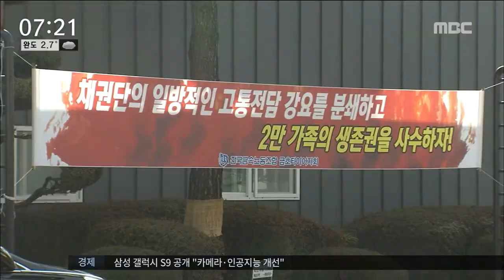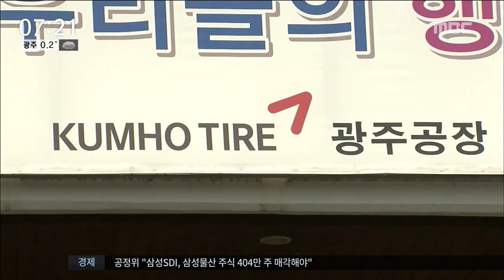[뉴스투데이]금호타이어 법정관리 들어가나?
(앵커)

이처럼 채권단이 정한 시한까지
노사 합의가 실패하면서
이제 눈과 귀가
채권단에 집중되고 있습니다.

채권단이 당장이라도
법정관리 카드를 꺼내들 수도 있어
금호타이어 운명은
누구도 장담할 수 없는 상태로
빠져들고 있습니다.

윤근수 기자입니다.

(기자)

채권단은 노사 합의가 안될 경우
이미 강력한 후속조치를
예고한 상태입니다.

1조 3천억원 규모의 차입금 만기 연장 등
유동성 대책을 무효화하고
단기 법정관리인 'P플랜'을 밟겠다는 겁니다.

(CG)
법원 주도의 법정관리와
채권단 주도의 워크아웃을 결합한 P플랜은
지난해 대우조선해양 회생 과정에서
한때 검토된 적은 있었지만
국내에선 아직 적용된 사례가 없는 방법입니다.

P플랜이 적용된다면
금호타이어는 워크아웃 졸업 4년 만에
또 다시 회생 절차를 밟게 됩니다.

이 경우 부실기업이라는 꼬리표와 함께
대외 신용도가 추락하고,
영업활동 역시 심각한 타격이 예상됩니다.

채권단이 노조의 동의 없이
희망퇴직이나 임금삭감 등
강력한 구조조정을 추진할 수도 있습니다.

업계에선 통상 두번째 경영정상화 절차는
구성원들에게 가혹할 만한
희생을 요구하는 게 일반적이라고 말합니다.

하지만 주채권은행인 산업은행이
곧바로 조치를 취할진 미지수입니다.

현재 한국GM 문제로 머리가 아픈 산업은행이
대규모 구조조정이 가능한
법정관리행에 대해
부담을 느낄 수도 있다는 시각도 있습니다.

경영 정상화를 위한 노사의 협상이
결렬된 상황에서
이제 금호타이어의 운명을 가를
채권단의 선택이 임박했습니다.

엠비씨 뉴스 ///